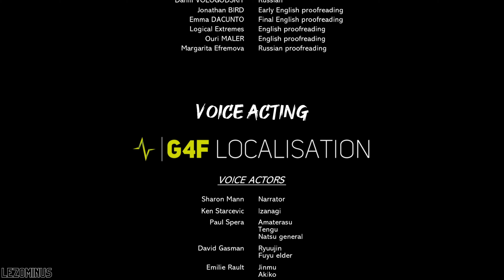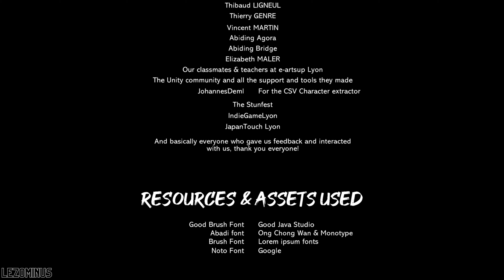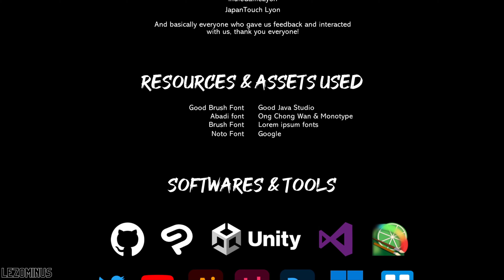Sclash ตอนที่ 2 - อยากได้อะไรจากข้า(ตอนจบ)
Jinmu ได้พยายามฝึกฝนตัวเองและค้นหาวิธีที่จะหยุดสงครามนี้ให้ได้ ซึ่งต้องพึ่งพาพลังของเทพเท่านั้น